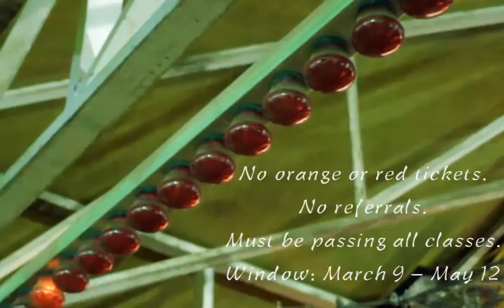LYP Carnival Commercial